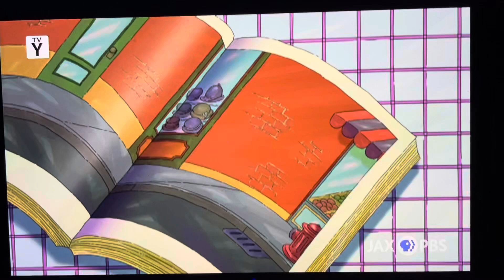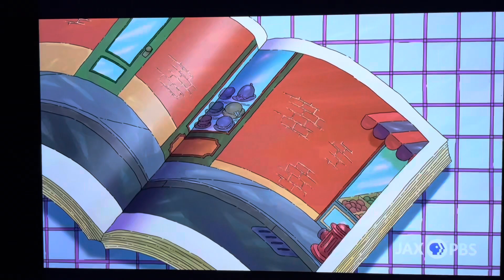Arthur funding/ intro